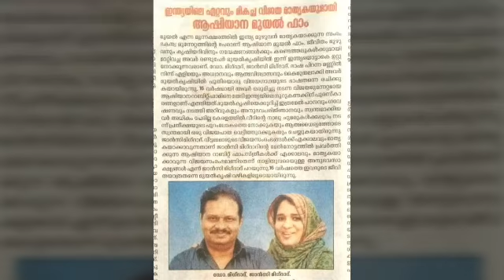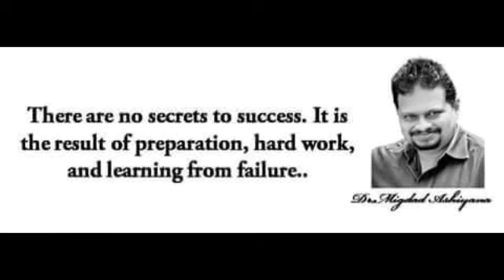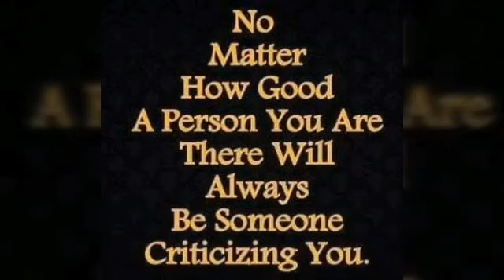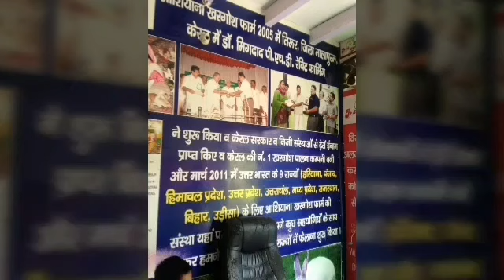Ashiyana Rabbit farm ( 9895297205) Video:732 , ആഷിയാന മുയൽ ഫാം Mr.Satheesh Master ( Rabbit Farmer)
ഇന്ത്യയിൽ 17  സംസ്ഥാനങ്ങളിലായി 73,000 കുടുംബങ്ങളെ, ബ്രോയിലർ മുയൽ കൃഷി ചെയ്യുന്നതിന് വേണ്ട പരിശീലനം നല്‍കുകയും വിപണി ഒരുക്കുകയും ഫാം ഇൻസ്പെക്ഷൻ ( പ്രതിഫലം വാങ്ങിക്കാതെ) നടത്തുന്ന പാവപ്പെട്ട കർഷകരുടെ അലോഗ് സാഗറാണ് മിഗ്ദാദ് സാർ Ashiyana യിലെ പരീക്ഷ പാസ്സായി വിത്ത് മുയൽ ലഭിച്ചാൽ Rabbit Farm School ൽ ചേർക്കുകയും അവിടെ നിന്ന് ഉപരിപഠനം തീർച്ചയായും ഫ്രീയായി ലഭിച്ചിരിക്കും. നിങ്ങൾ കേരളത്തിലെവിടെയാണെങ്കിലും Rabbit Farm School ന്റെ സ്മാർട്ട് ഫാം ഇൻസ്പെക്ഷൻ ടീം നിങ്ങളെ സഹായിക്കാനായി അവിടെ  എത്തിയിരിക്കും. നാടൻ മുയലുകളെ മാത്രം വളർത്തിയിരുന്ന കേരളത്തിൽ ( ബ്രോയിലർ) മുയലിനെ മാംസ്യത്തിനും സ്വയം തൊഴിൽ നേടുന്നതിനും ആദ്യമായി  പരിചയപ്പെടുത്തിയത് നമ്മുടെ  Ashiyana തന്നെ." മുയൽ വാഴുമിടം പണം വാരുമിടം " മുയലിനെ വാഴാൻ അനുവദിക്കുന്നവർക്ക് മാത്രമേ പണം നേടാൻ കഴിയൂ. മുയൽ വളർത്തലിൽ തുടക്കകാർക്ക് നേരിടേണ്ടി വരുന്ന സങ്കീർണ്ണമായ സാഹചര്യത്തെ നേരിടുന്നതിനും രോഗത്തിലേക് നയിക്കുന്ന അടിസ്ഥാന സാഹചര്യത്തെ പഴുതടച്ച ശാസ്ത്രീയമായ കൃഷി രീതിയിലൂടെ നേരിടുന്നതിന് വേണ്ട പരിശീലനം ഇത്രയും കാര്യക്ഷമതയോടെ മറ്റെവിടെയും ലഭിക്കില്ല. ഇവിടത്തെ രീതി പൂർണ്ണമായി പിൻതുടരുന്നവർക്ക് ലാഭകരമായ രൂപത്തിൽ മുയൽ കൃഷി ചെയ്യാമെന്നതിന് 100 % ഉറപ്പ് തരാം. ഇന്ത്യയിൽ ആദ്യമായി മുയൽ കൃഷിയിൽ EM Solution ( environment ) വിജയകരമായി ഉപയോഗിച്ച് കാണിച്ചു കൊടുത്തതും നമ്മുടെ മിഗ്ദാദ് സാർ തന്നെ. EM Solution ഉപയോഗിക്കുന്നതോടെ അയൽ വാസികൾക്കോ മറ്റോ ദുർഗന്ധം നേരിടുന്ന സാഹചര്യം ഒഴിവാക്കാം. ആരോഗ്യത്തിനായി വളരെ പ്രയോജനപ്പെടുന്ന Omega - 6 & Linoleic acid അടങ്ങിയ വൈറ്റ് മീറ്റായതിനായതിനാൽ മുയലിറച്ചിക്ക് Ashiyana യിൽ ആവശ്യക്കാർ ഏറെയാണ്.. സ്വന്തമായി വിപണിയുള്ളവർക്ക് അവിടെ മുയലിനെ വിൽക്കുവാനും വിപണി കണ്ടെത്താൻ പ്രയാസം നേരിടുന്നവർക്ക് എത്ര മുയലുണ്ടെങ്കിലും റെഡികാഷിന് അവ വാങ്ങിക്കാൻ നമ്മുടെ മിഗ്ദാദ് സാർ തയ്യാറാണ്. 2014 ൽ വന്ന നിരോധനത്തിന്റെ  പരിധിയിൽ നിന്ന് ബ്രോയിലർ മുയലിനെ മാറ്റുന്നതിന് വേണ്ടി കേന്ദ്ര സർക്കാരിന്റെ ബന്ധപ്പട്ട വകുപ്പുകളിൽ ഇടപെട്ടു രാജ്യത്തെ എല്ലാ മുയൽ കർഷകരേയും സഹായിച്ചത് മിഗ്ദാദ് സാർ തന്നെ. കൂടുതൽ അറിയുന്നതിന് " Ashiyana Rabbit Farm മുയൽ കൃഷിയിൽ നിരോധനം നീക്കിയതാരായിരുന്നു "
മലപ്പുറം ജില്ല
ശനി..ഞായർ മാത്രം മലയാളികൾക്ക് സന്ദർശനം
10 മണി മുതൽ 2 മണി വരെ .
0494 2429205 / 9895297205